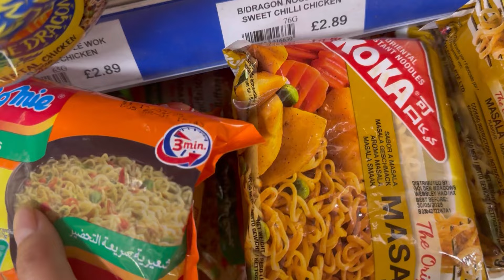REAKSİ SUAMI INDIA MAKAN INDOMIE, MIE FAVORITNYA BEN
With love,
Lel&Ben